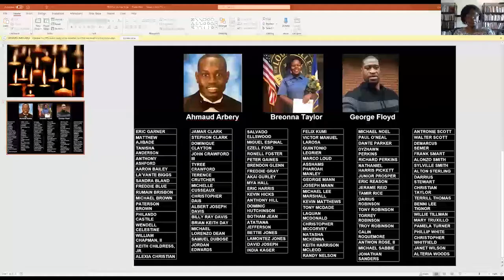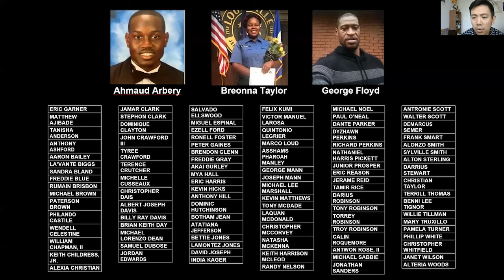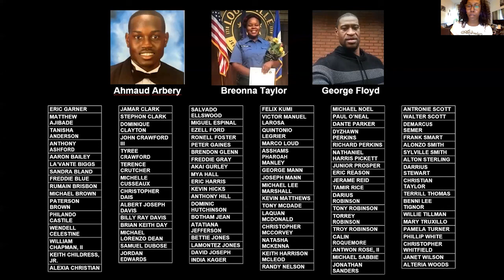Brooklyn Law School Vigil - June 4, 2020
Vigil to mourn, remember, and reflect on the Black lives lost to police violence.